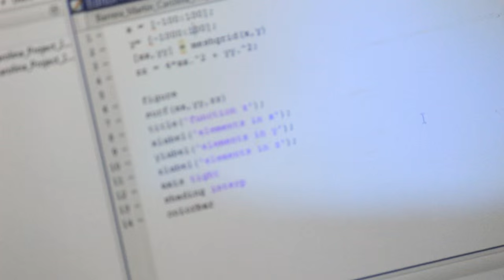STEMbility - Experience knowledge.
STEMbility - Experience knowledge (Teaser)

 Undergraduate students are finding it more difficult than ever before to get jobs after college because employers are looking for people with experience. Unfortunately, many students haven't had opportunities to apply what they've learned in school to the real-world. STEMbility is creating a movement that will solve this issue. We are giving undergraduate students the chance to become creators of impactful projects. Their journeys will be launched as a web series, which will also serve to provide free, educational STEM videos for the public. STEMbility is taking the experience in a Makerspace to the next level, in that students can benefit both in-person, and virtually.

CREDITS:

Directed by: Andres Vourakis
Cinematography by: Billy Chen
Editors: Derek Miranda & Sahar Masood